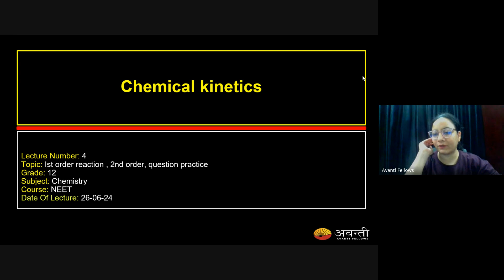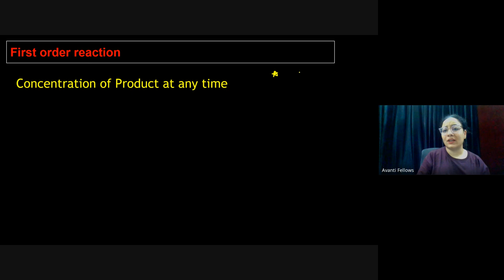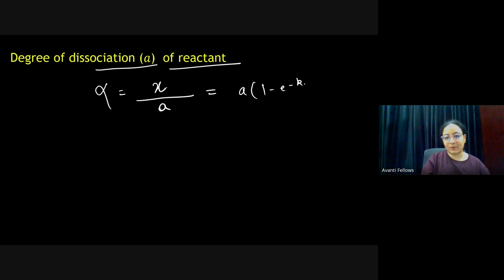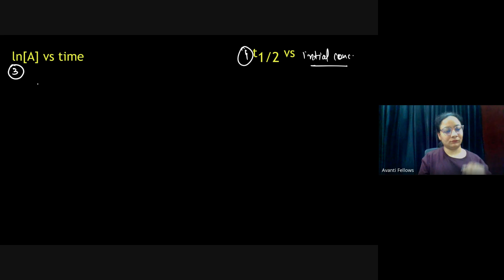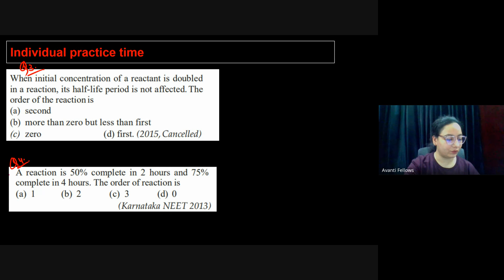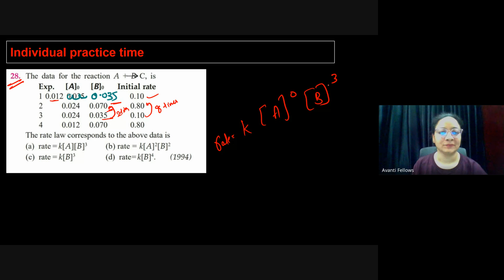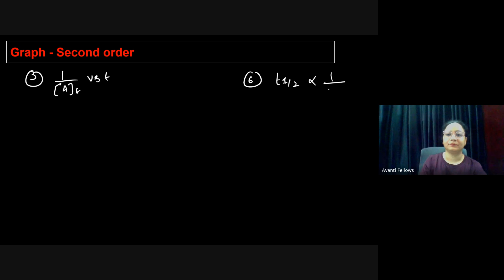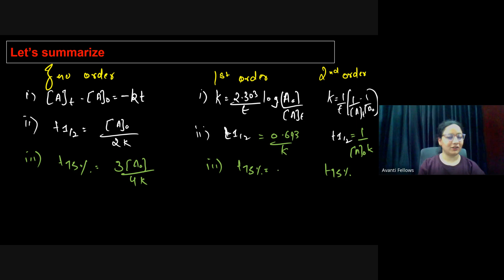Chemical Kinetics L4 1st Order, 2nd Order, Question Practice | 12th NEET Chemistry | 26th June, 2024